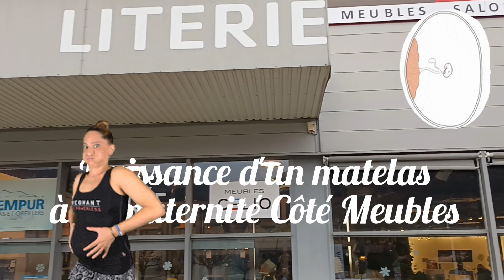Naissance d'un matelas à la maternité Côté Meubles !